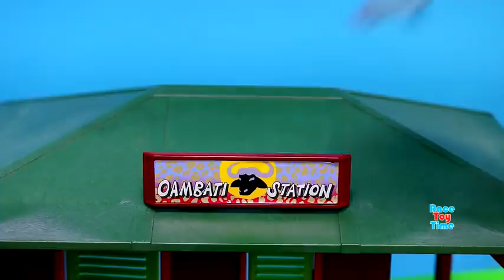Muitos animais do Safari da Play mobil e estatuetas de brinquedos de dinossauros